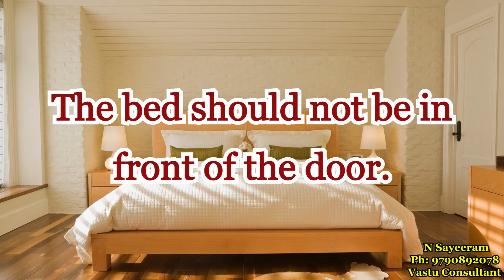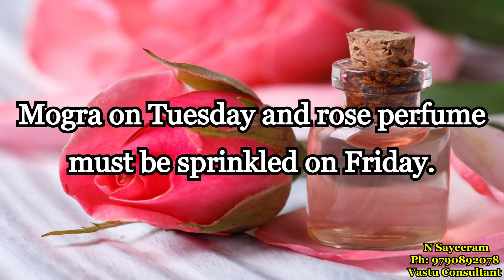Vastu Guide: The Don'ts for Bedroom